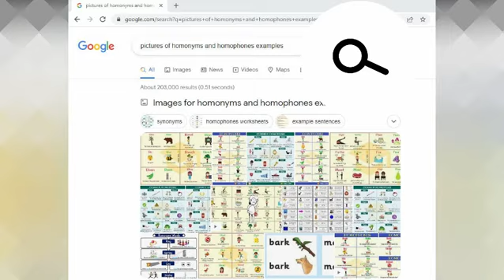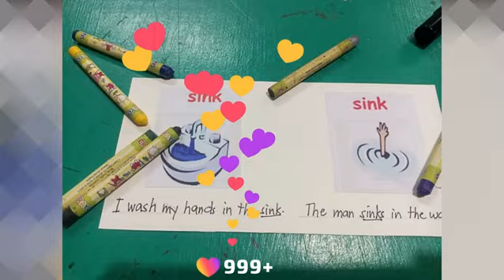Q3 Performance Task No. 1 FLASHCARD MAKING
Flashcard on Homonyms and Homographs
English 3